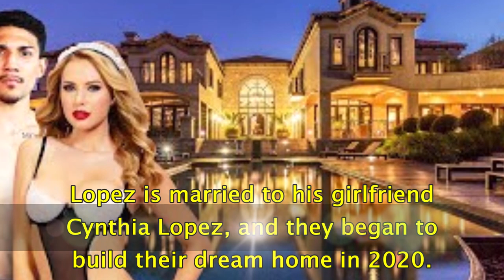Teófimo López - Lifestyle | Net worth | Wife | Bio | house | Family | Childhood | Titles | Record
Video shows Lifestyle net worth biography information family dating girlfriend/boyfriend house car information and facts of Teófimo López or Teófimo Andrés López Rivera.

Teófimo López is american professional boxer.Teófimo López won many titles.Teófimo López is world champion of lightweight.Teófimo López has IBF title WBO WBA and the ring magazine titles.Teófimo López represented summer olympic for honduras in 2016.Teófimo López makes winning return with seventh-round wipeout of Campa.Lopez makes triumphant return against Campa.Teofimo Lopez married his girlfriend cum wife Cynthia Lopez.

Voice given by The best channel members/staff/employee